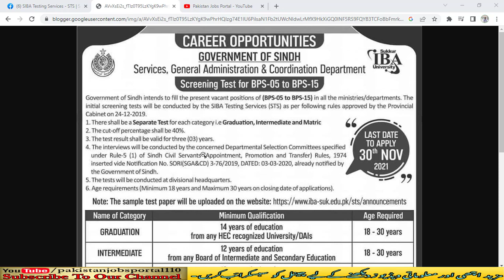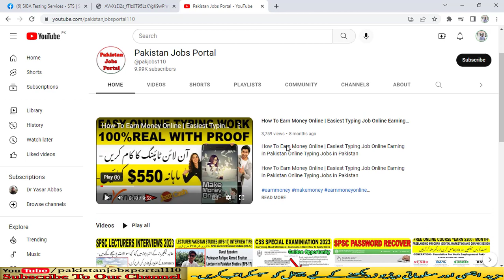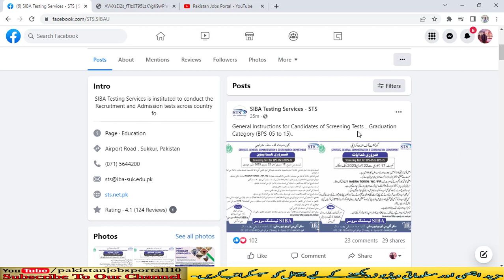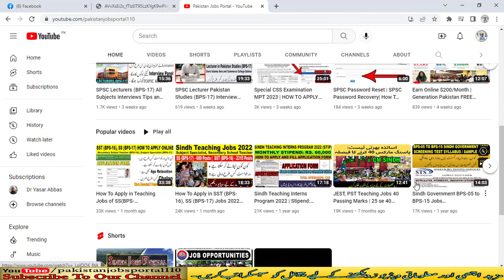Grade 05 to 15 Jobs TEST DATE ANNOUNCED | Download Slips | Information About Test | Syllabus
Grade 05 to 15 Jobs TEST DATE ANNOUNCED | Download Slips | Complete Information About Test | Syllabus

Description of this video: